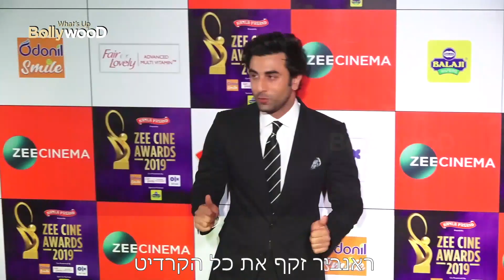אליה בהט בוכה במהלך טקס חלוקת פרסים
מדוע אליה בהט בכתה בטקס בוליוודי?